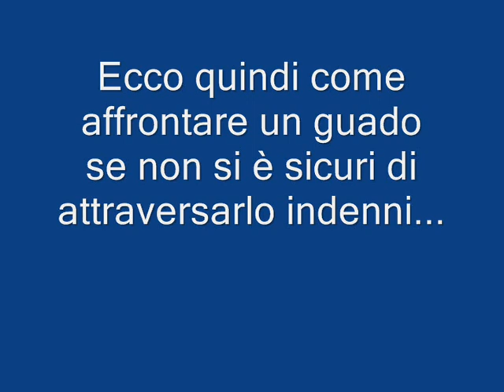guado avventuraid_0001.wmv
Guado profondo in sicurezza